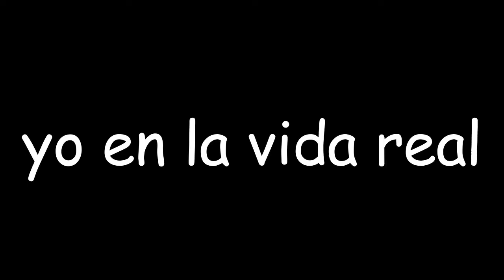🤍💙"Somos 416 Suscriptores"💙🤍 MUCHAS GRACIAS :'D 🍫 // Gacha Club // chocoMarceloX //